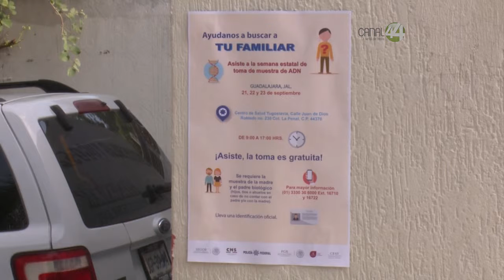Investigarán las condiciones laborales de los servicios forenses en México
Realizarán diagnóstico nacional para saber las condiciones en las que laboran servicios forenses del país con el objetivo que no ocurra lo mismo que en Jalisco.